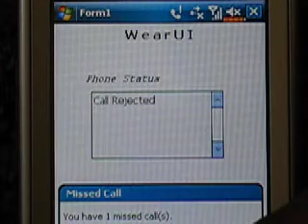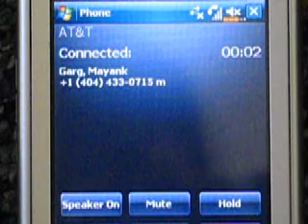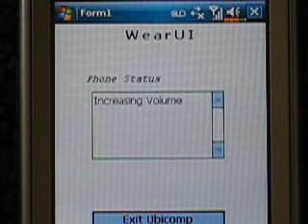WearUI - Interactive embroidery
Georgia Tech Ubicomp 2008 project